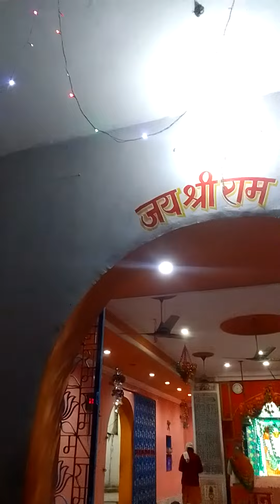#6950+ #382 माघी पूर्णिमा1 रवि पुष्य